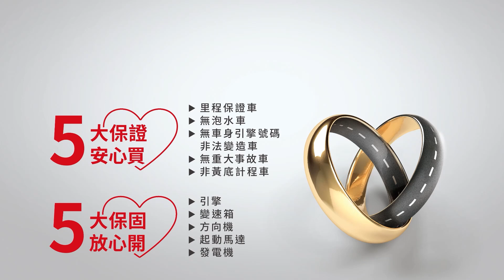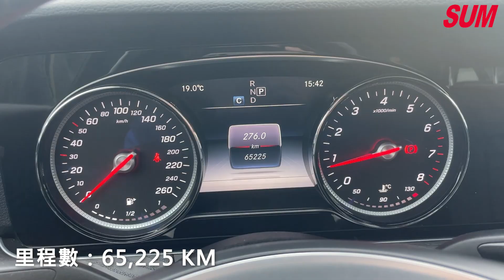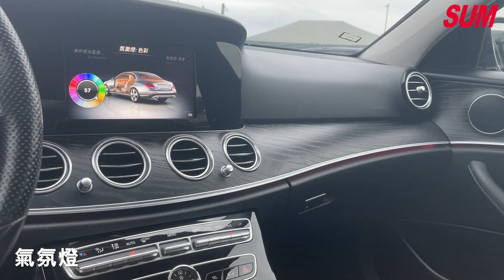【SUM中古車】BENZ E-CLASS W213 2017 一手車 原廠保養 只跑6萬公里 總代理 認證車 台北市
車商資訊：SUM鈞讚車業
聯絡人：張 棣 鈞
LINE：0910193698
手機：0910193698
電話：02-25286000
車輛資訊：BENZ E200 2017
車輛售價：158.8萬
車商地址：臺北市松山區濱江街866號